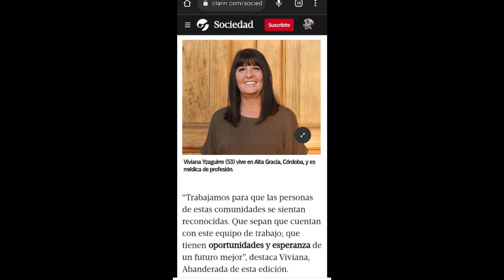VIVIANA YZAGUIRRE ENTRE LOS 8 FINALISTAS DE "LOS ABANDERADOS"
La Fundación Noble destaca cada año a personas que se dedican a realizar acciones solidarias, y ya han sido seleccionadas las 8 finalistas, entre las cuales esta Viviana Yzaguirre, que tras un nuevo viaje el Chaco a brindar asistencia medica y social se entero de esta grata noticia. Compartimos su palabra tras este reconocimiento.